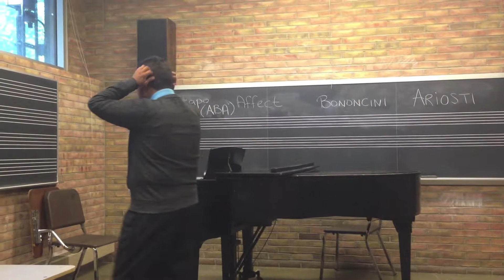Peek some of my friends/Hot Sauce Dare!! (Vlog #3)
Sorry for the late upload. Been extremely busy this week, but I hope you enjoy though!

Juvenile - Slow Motion
Justin Timberlake ft. Timberland - Sexy Back
Nicki Minaj ft. 2 Chainz - Beez in the Trap
Céline Dion & Andrea Bocelli - The Prayer (Live NYC Central Park 2011) -  Written by David Foster, Carole Bayer Sager, Alberto Testa and Tony Renis. From Celine's Album "These Are Special Times."
Francesco Santoliquido - Tristezza Crepuscolare
Wyclef Jean - Bagay Nef
The Commodores - Brick House